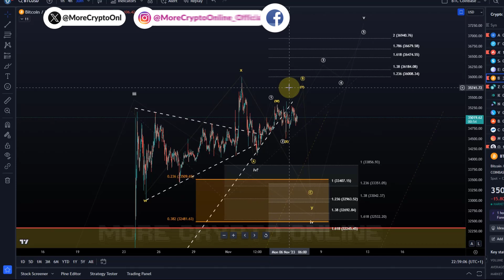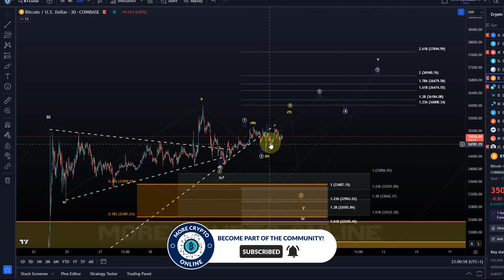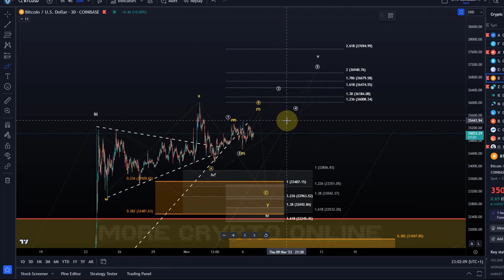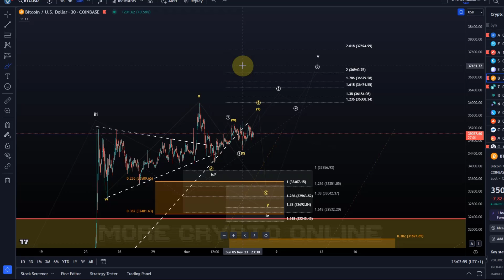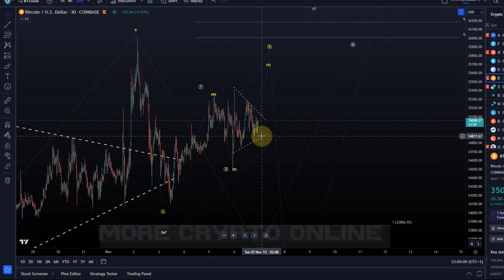Bitcoin BTC Price News Today - Technical Analysis and Elliott Wave Analysis and Price Prediction!